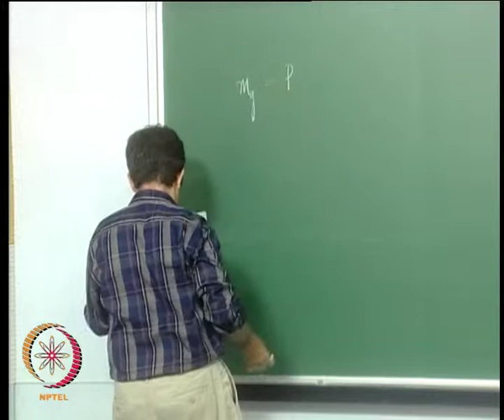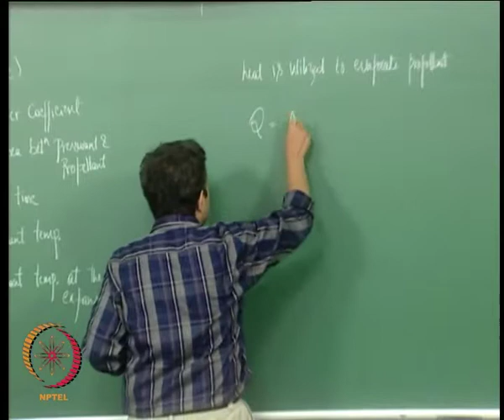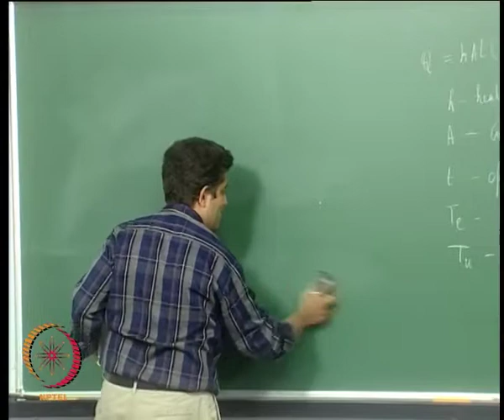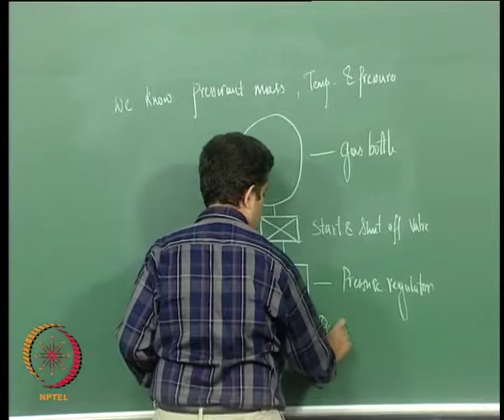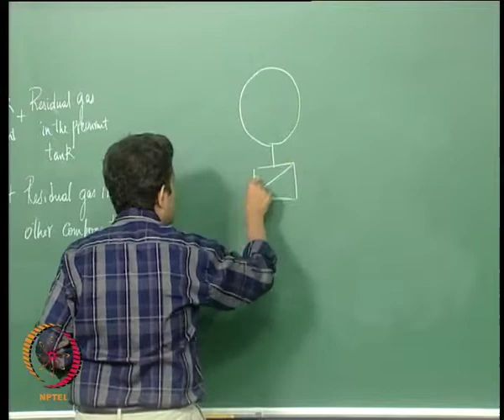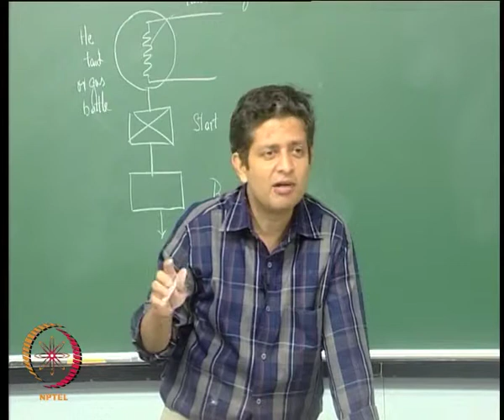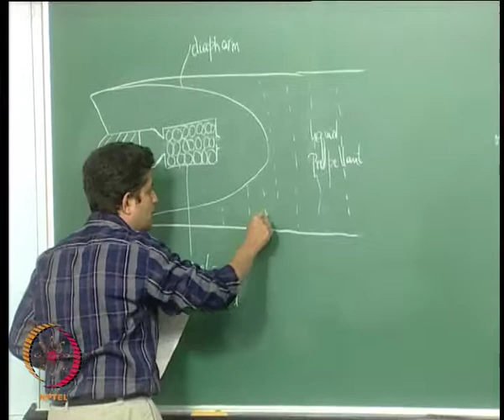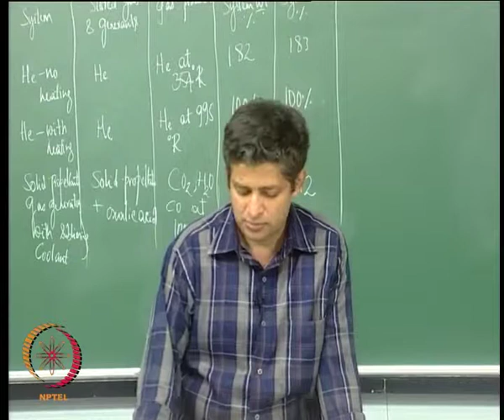Mod-01 Lec-35 Liquid Rocket – Pressure fed system